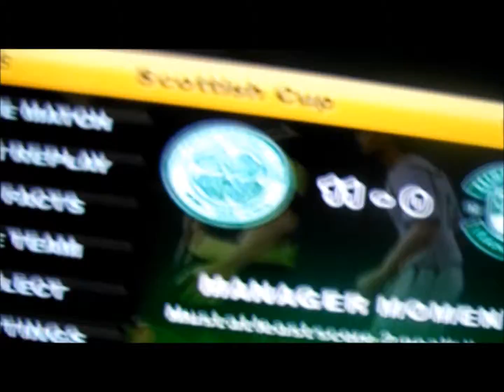FiFa 10 Scottish Final Celtic - 11 - 0 Hibs